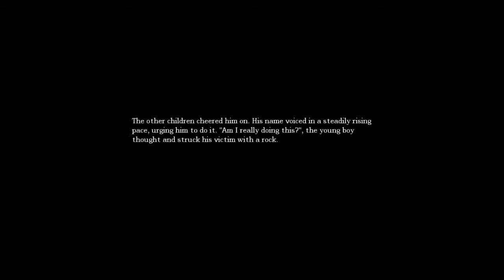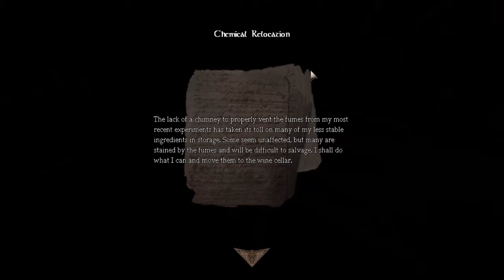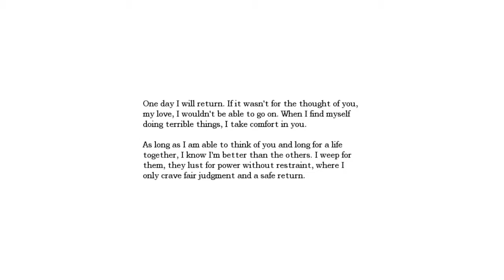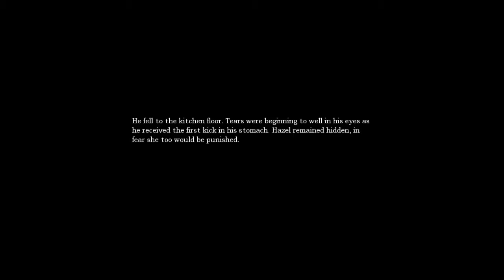Amnesia the Dark Decent | Part 2 | HELP ME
Nicky continues to play Amnesia. How horrifying is this game? I am gonna try to test that theory to see how good of a scare I can get myself into...